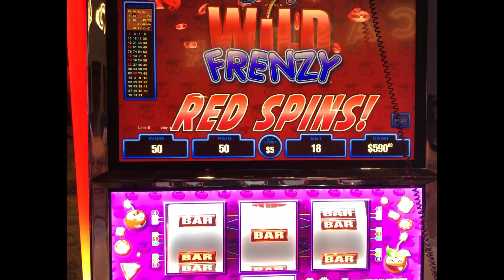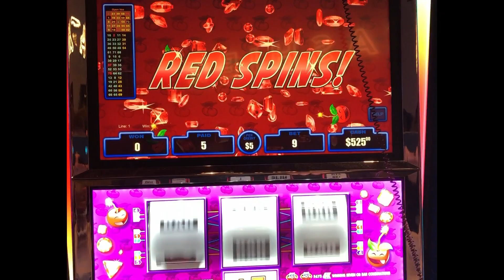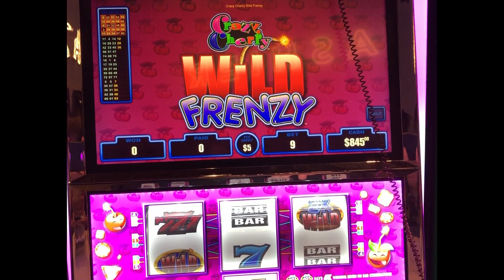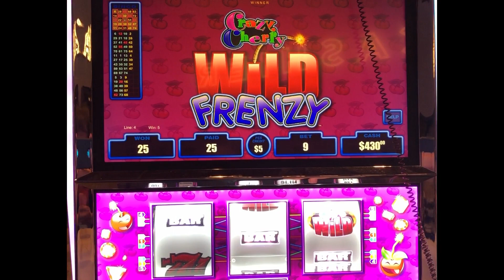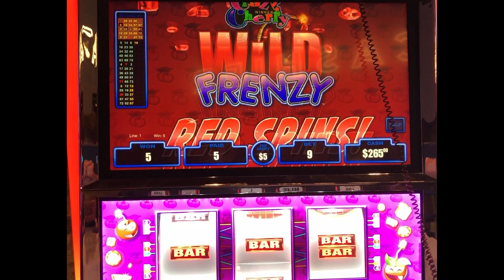$90 $45 SPINS "CRAZY CHERRY WILD FRENZY" VGT Slots Red Spins Choctaw Casino JB Elah Slot Channel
This is a lot of up and down playing that I hope you will enjoy. Mostly $90 Max Spins. We need you to help our YouTube score to go up. We really appreciate all our loyal subscribers and watchers...JB Elah Slot Channel Choctaw Casino, Durant. Red Screens Red Spins#redspin